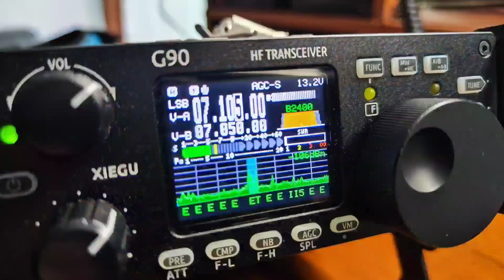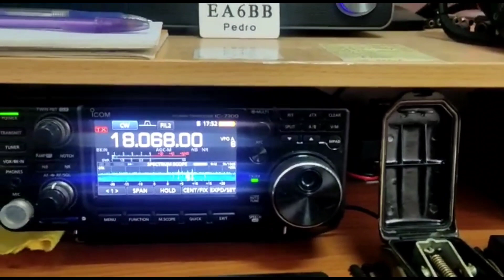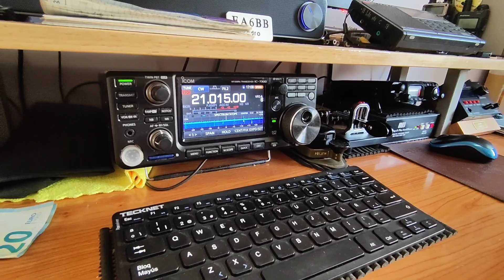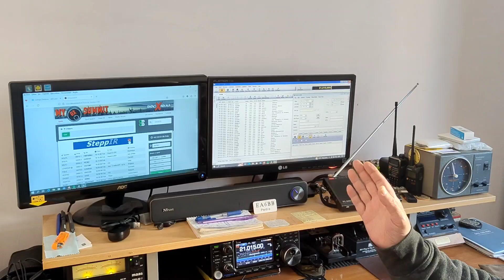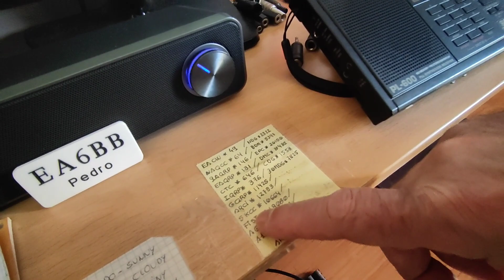EA6BB PEDRO NOS ABRE LAS PUERTAS DE SU QTH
hace muchos años que conocí a pedro (Kepa) para los amigos me impresionó su soltura y velocidad en el arte de la telegrafía cosa que actualmente sigue disfrutando de esta modalidad a tenido la amabilidad de abrirnos la puerta de su  casa y enseñarnos su shack espero que el vídeo sea de tu agrado 73